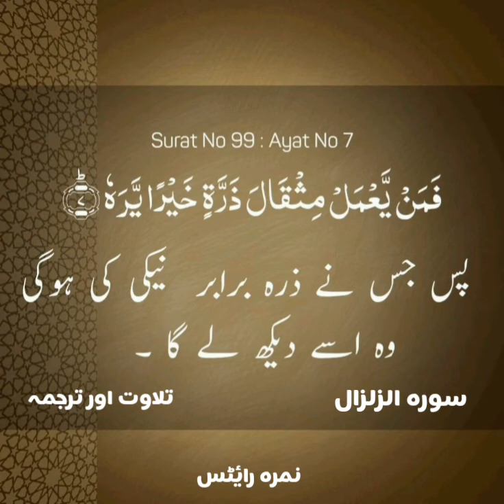surah Al zilzal/ tilawat or tarjuma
surah Al zilzal tilawat o tarjuma

جب زمین سخت ہلا دی جائے گی، اس کا سخت ہلایا جانا۔ [1] اور زمین اپنے بوجھ نکال باہر کرے گی ۔ [2] اور انسان کہے گا اسے کیا ہے؟ [3] اس دن وہ اپنی خبریں بیان کرے گی۔ [4] اس لیے کہ تیرے رب نے اسے وحی کی ہو گی۔ [5] اس دن لوگ الگ الگ ہو کر واپس لوٹیں گے، تاکہ انھیں ان کے اعمال دکھائے جائیں۔ [6] تو جو شخص ایک ذرہ برابر نیکی کرے گا اسے دیکھ لے گا۔ [7] اور جو شخص ایک ذرہ برابر برائی کرے گا اسے دیکھ لے گا ۔ [8]